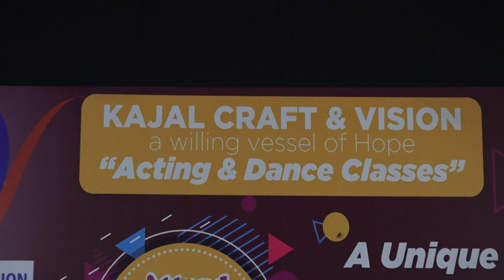opning dance class